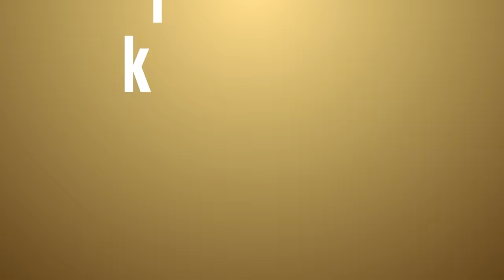Sockelleisten richtig ausspritzen mit Acryl (Profi Tipp) | kreativtobi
In diesem zeige ich euch wie man eine Bodenleiste mit Acryl richtig ausspritzt. Mit dem Maleracryl habe ich die Sockelleisten aus Holz ausgespritzt und anschließend weiß gestrichen. Ich hoffe euch gefällt das Video!

7% sparen mit dem Code "kreativtobi"

*Klebeband Gold 36 mm
*Klebeband Gold 48 mm
*Tapetenband 24 mm
*für scharfe Farbkanten
*Abdeckfolie 1400 mm
*Gewebeband 44 mm
*Abdeckpapier 180 mm
*Beste Holzleiter
*mein Akkuschrauber

✅ Du suchst einen Maler im Raum Nürnberg, Regensburg, Ingolstadt?

*bei Stern makierten Links bekomme ich eine Werbeprovision